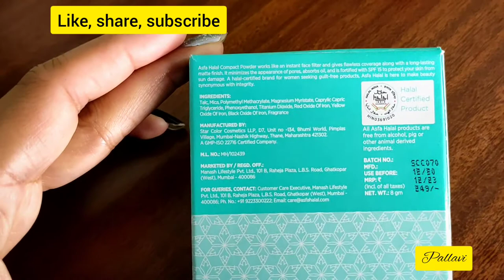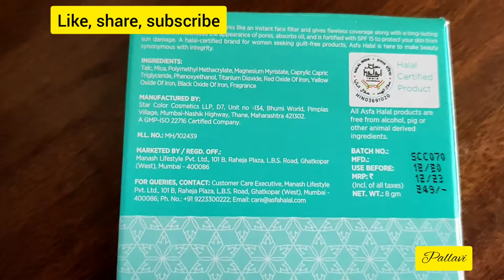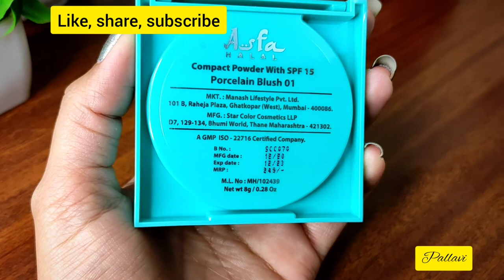Asfa halal compact power for all skin types//provide matt finish//sun protection//Glory with pallavi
🌸today's topic is :

➡why should we use compact powder?

👉 compact power used to set liquid foundation/concealer so that the makeup lasts longer and does not move around, or rub off of your skin.

product link here :
🌸 Asfa Halal Compact Powder With SPF 15, Porcelain Blush 01 (8 g)

🌸 Glamveda sheet mask🌸

🌸Good vibes glow toner pomegranate (120ml)

🌸first vlog Mata bala sundari ji ke darshan

🌸 how to get antiaging skin

🌸 wow charcoal & tea tree face wash

👉All the content in this channel is made by me (Glory with pallavi). Before using any content or my photo kindly first take permission.

 I always give honest reviews based on my personal experience. I never force anyone to buy products, It's just a recommendation and Honest Review.